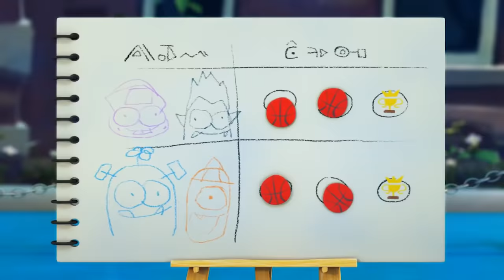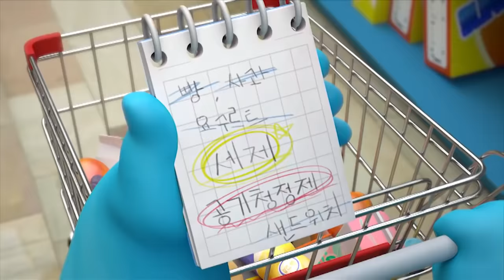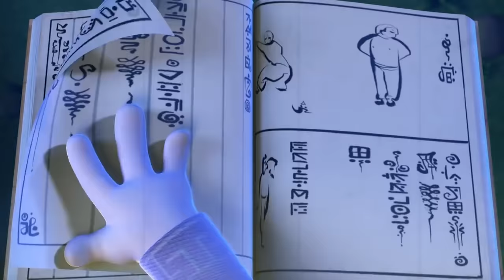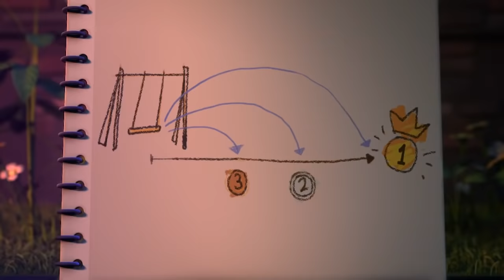Spookiz - The Crown | Funny Cartoon for Children | WildBrain Cartoons